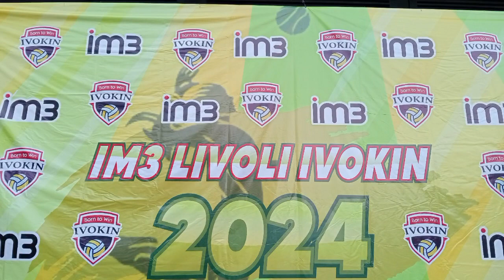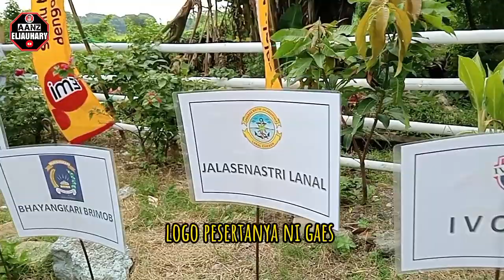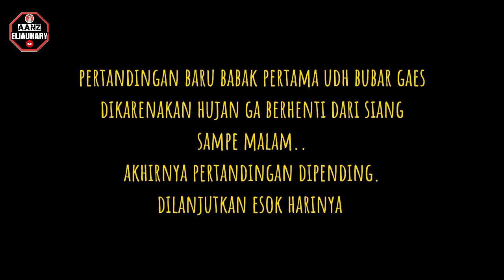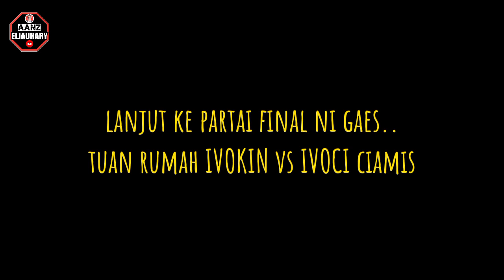TURNAMEN BOLA VOLI WANITA DI PERUMAHAN BUKEPIN KEPONGPONGAN TALUN CIREBON ‼️ SERU BANGET GAES ‼️